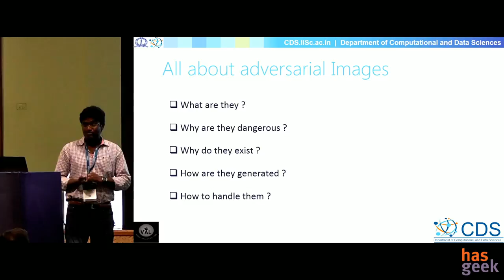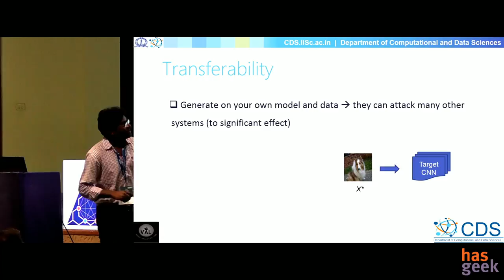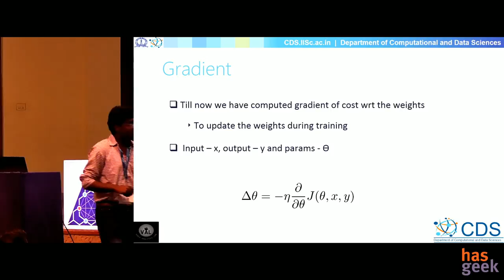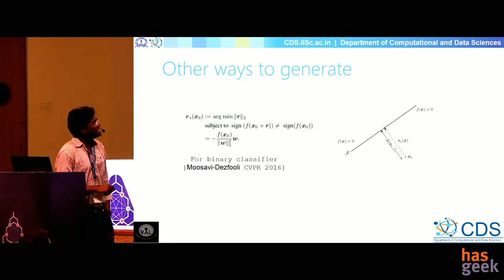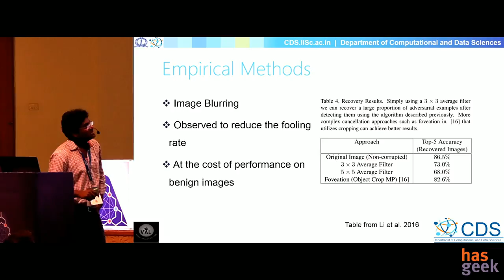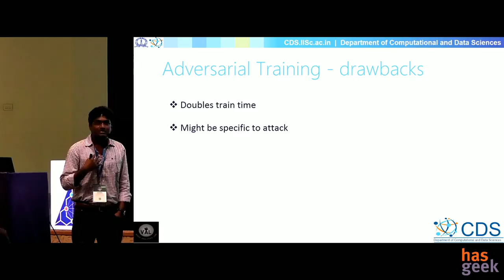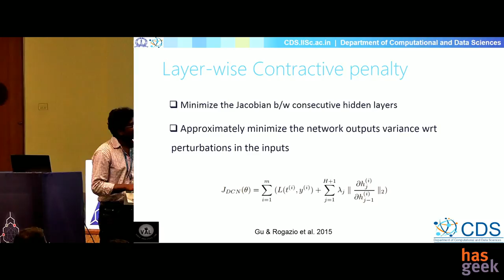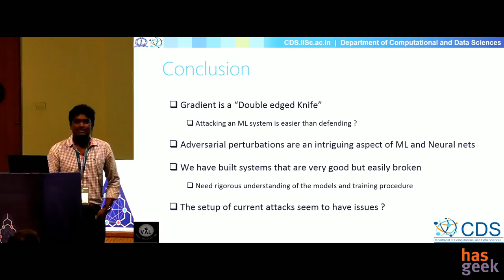Adversarial attacks on deep learning models: Konda Reddy Mopuri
Recent researh efforts show that deep learning models are vulnerable to small but structured perturbations. This quasi-imperceptible noise can fool the state-of-the-art deep models (eg: object recognition CNNs) to infer wrong predictions. This noise is referred to as adversarial perturbation. It is shown that perturbation computed for one network is able to fool a new network trained with different architecture or subset of training data. Transferability of these adversarial perturbations across multiple networks is a serious issue for deploying the models. In my talk, I would introduce the concept of adversarial images/attacks and discuss recent developments in this area. Takeaways from my talk would be, (i) To understand a fundamental problem (existance adversarial perturbations) that exists with today’s deep learning, (ii) Some of the existing approaches to craft the adversarial attacks and (iii) Most efficient techniques to date for defending deep learned models against them. This would be very relevant to everybody who wants to train or deploy a deep network (for eg: object recognition, semantic segmentation, etc).